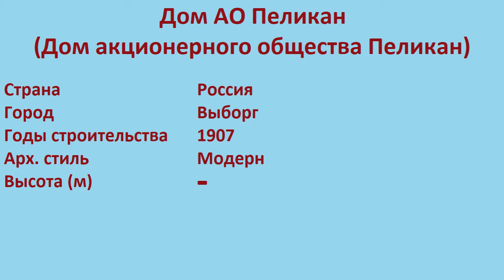Дом АО Пеликан , Дом акционерного общества Пеликан (Выборг)